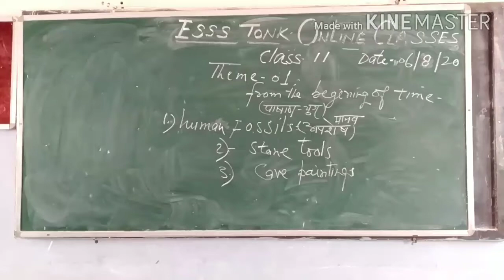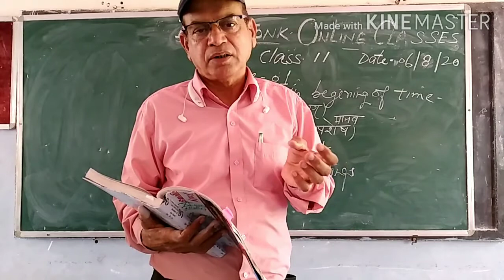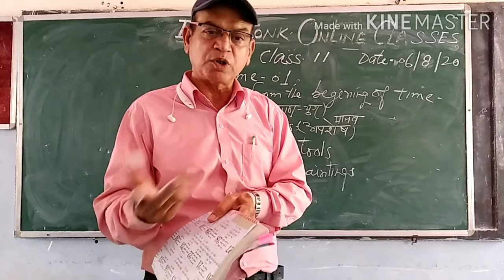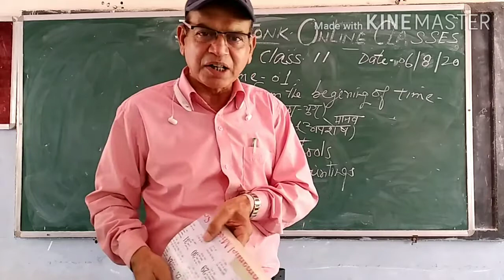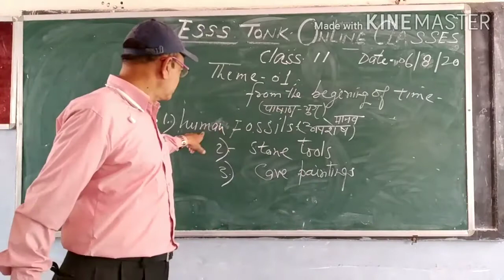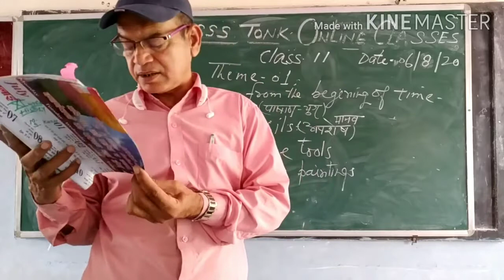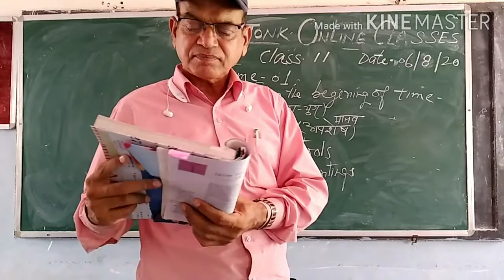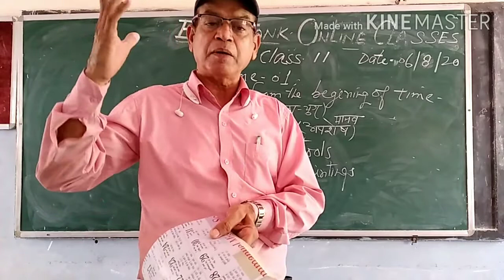Day 5 ESSS Tonk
Cl 11 ,,, History  theme  1From  the  begi,,,,,,,   ,,,,,,   ,,,,, fossils stone tools, cave  painting  ,,,, Date 6/8/20